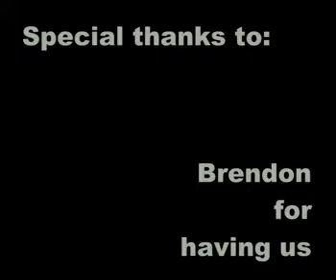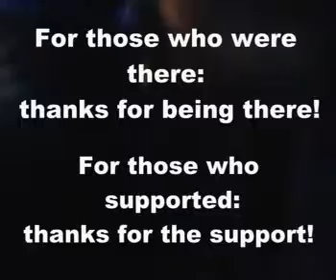*2008 NYE at Bellthorpe QLD*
Hi! This is a video for those who were at Brendon's  place to cElebRATE a brand new year. If you were there, i hope this vid will bring some memories back. If you weren't there, i hope you like how we do dis.